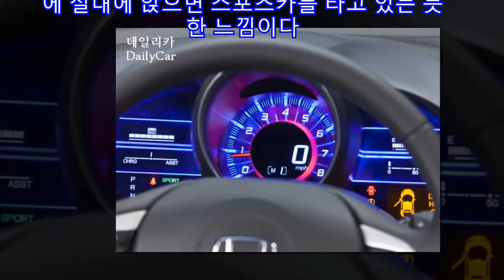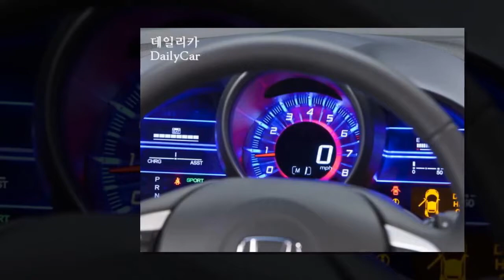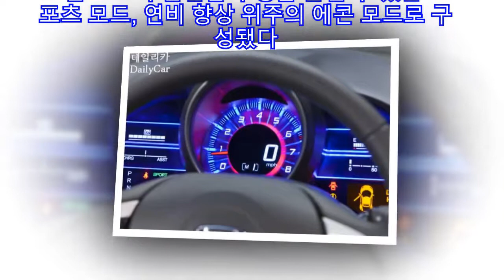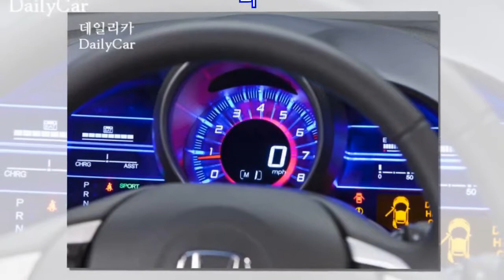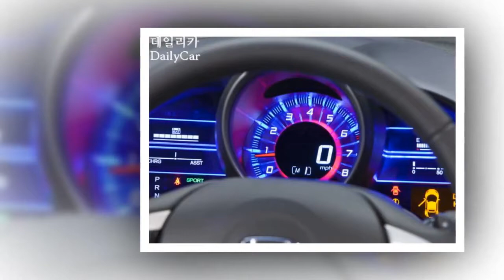톡톡튀는 하이브리드 ‘혼다 CR-Z’ 직접 살펴보니.. |카24/7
신개념 스포츠 하이브리드 차종인 ‘혼다 CR-Z’가 한국에 상륙했다.

혼다코리아는 6일 인천 가좌동 M 파크랜드에서 신차발표회를 열고 CR-Z의 본격적인 판매에 들어간다고 밝혔다.

2도어 쿠페 스타일을 표방한 CR-Z의 디자인은 스포츠카의 요소를 반영해 역동적인 모습을 연출했다. 낮은 루프라인은 물론 낮은 시트 포지션 탓에 실내에 앉으면 스포츠카를 타고 있는 듯한 느낌이다.

실내는 운전에 필요한 기능을 운전자 위주로 집중 배치했으며, 센터페시아 상단에는 한국형 내비게이션을 탑재해 조작성과 편의성을 높였다.

파워트레인은 1.5ℓ i-VTEC 엔진를 기반으로 하이브리드 시스템인 IMA를 결합해 역동적인 주행성능과 20.6km/ℓ의 우수한 공인연비를 실현했다. 최고출력은 114마력(모터 10kW), 최대토크는 14.8kg·m다.

CR-Z는 주행 상황에 맞춰 선택할 수 있는 3 모드 드라이브 시스템을 적용했다. 이 시스템은 주행과 연비의 밸런스를 맞춘 노멀 모드와 날렵한 주행을 즐길 수 있는 스포츠 모드, 연비 향상 위주의 에콘 모드로 구성됐다.

이와 함께 에코 어시스트 시스템을 적용해 연비를 높일 수 있는 운전 습관을 유도한다.

혼다코리아 정우영 사장은 “CR-Z는 기존에 없었던 신개념 차량으로 시장의 폭발적인 반응을 기대한다.”며 “20~30대 젊은 남성 고객층을 주요 타켓으로 적극적인 마케팅 활동에 나설 계획”이라고 말했다.

그는 이어 “CR-Z는 최근 스포츠, 레저 활동이 증가함에 따라 40~50대 이상의 고객도 세컨드카로 소유하기 좋은 차량이라고 생각한다.”며 “연간 판매 목표를 1,000대로 설정했다.”고 덧붙였다.

가격은 기본형 3380만원, 고급형 3490만원. 내비게이션과 후방카메라가 추가된 고급형이 먼저 출시됐으며, 기본형은 내년 1월부터 판매에 들어갈 예정이다.